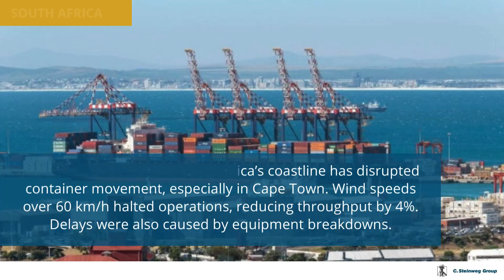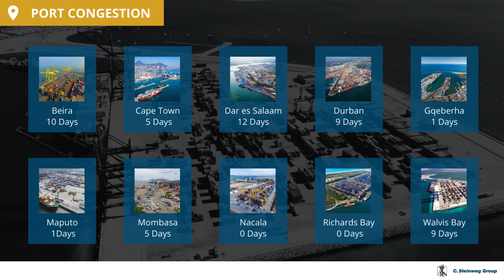Weekly Update 30 Aug 2024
Stay ahead of the game with Steinweg's weekly logistics industry update! Join us as we explore the latest developments and trends impacting the African continent.

4. MSC Advisory - 29 August 2024